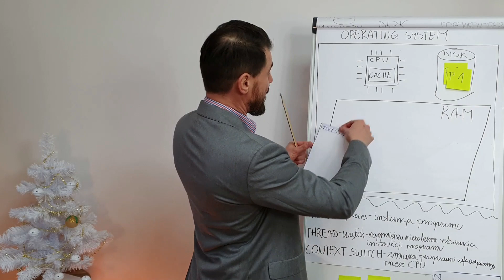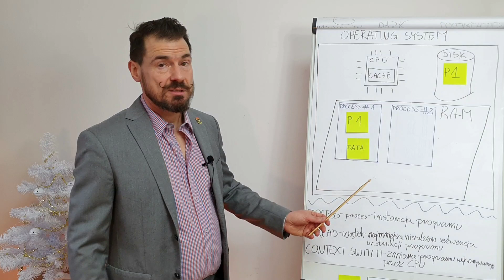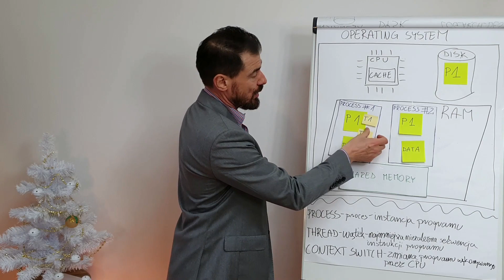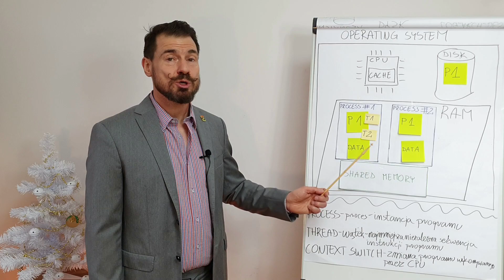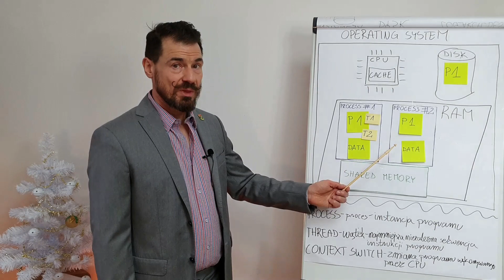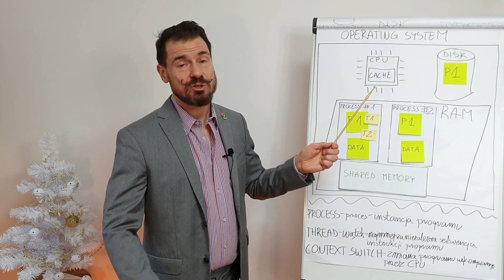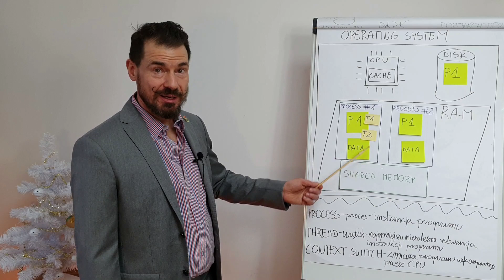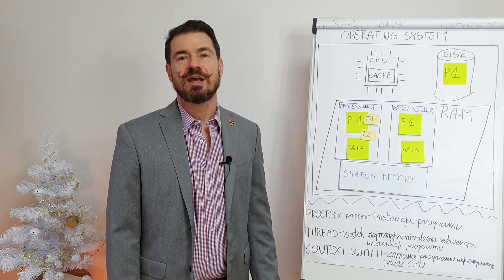Procesy a wątki - najważniejsze różnice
W ★szybką dyszkę★ dowiesz się jakie są najważniejsze różnice pomiędzy procesami, a wątkami. Oraz dlaczego na Windows tańsza jest obsługa wątków niż procesów.

Rozdziały:
00:00 Wstęp
00:24 Mięso
07:54 Podsumowanie
09:44 Zakończenie

Terminy:
► PROCESS - proces - instancja programu
► THREAD - wątek - najmniejsza i niezależna sekwencja instrukcji programu
► CONTEXT SWITCH - zmiana programu wykonywanego przez CPU